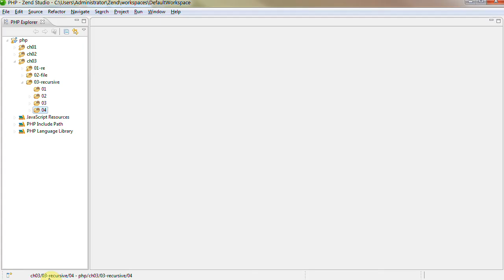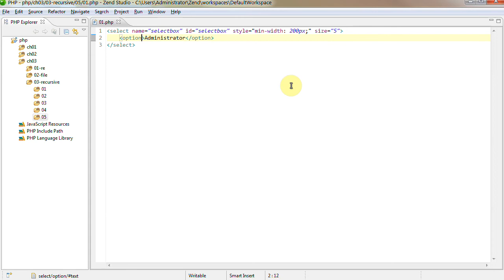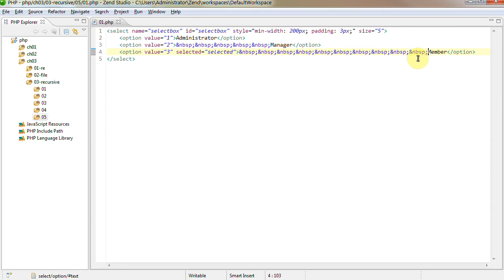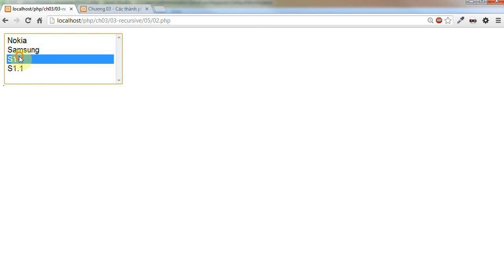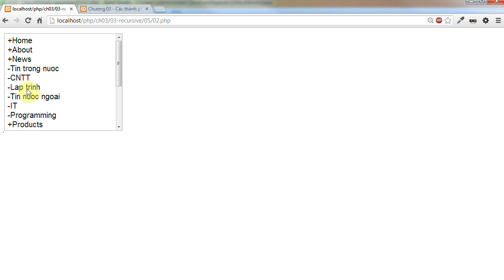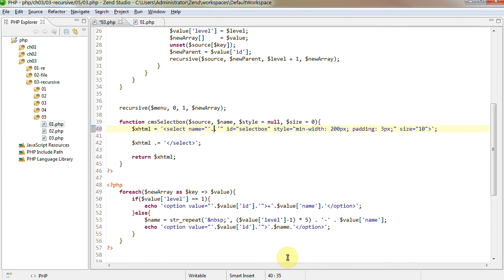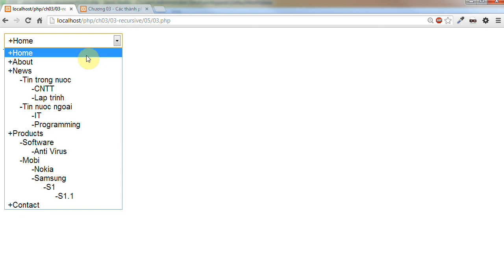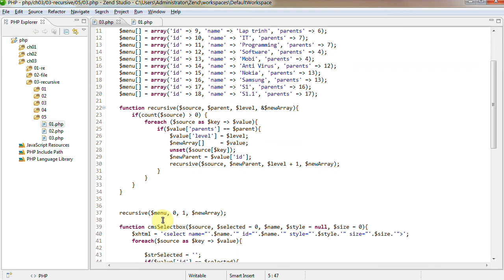Lập trình PHP - 91 PHP Recursive - Category đa cấp trong Selectbox